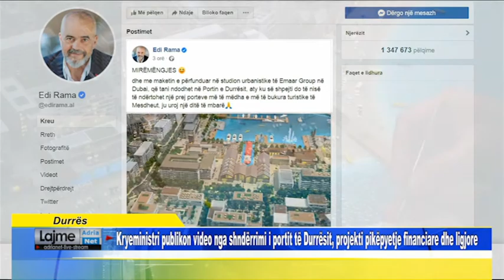Rama publikon video nga shndërrimi i portit të Durrësit, projekti pikëpyetje financiare dhe ligjore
Durrës    Kryeministri publikon video nga shndërrimi i portit të Durrësit, projekti pikëpyetje financiare dhe ligjore